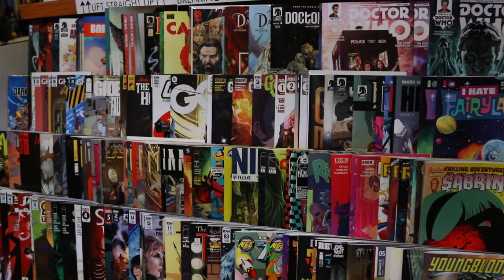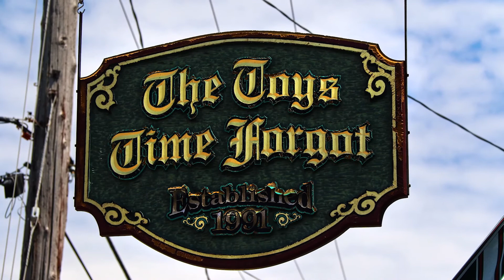The Toys Time Forgot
Canal Fulton, Ohio.

 Filmed and Edited by Eric Homan.